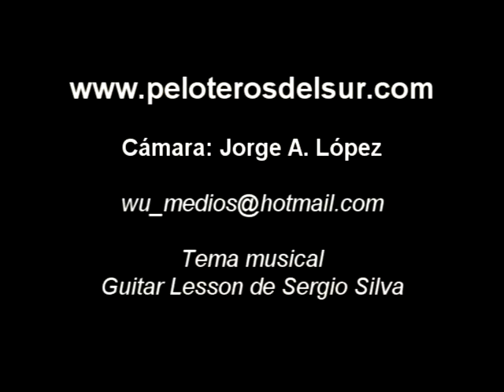WUM Sports - Indoor 2013 Partido 2- Día 03/08/2013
Partido disputado entre Butaló y Atlético City Bell, el día 03/08/2013 , en el Colegio Militar de la Nación (El Palomar- Buenos Aires).